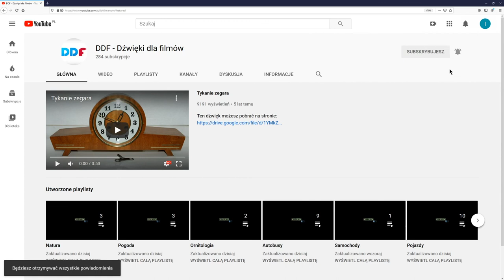Polerowanie lustra take 003